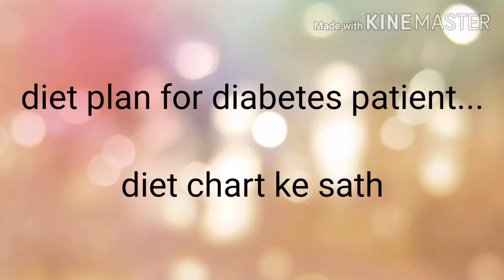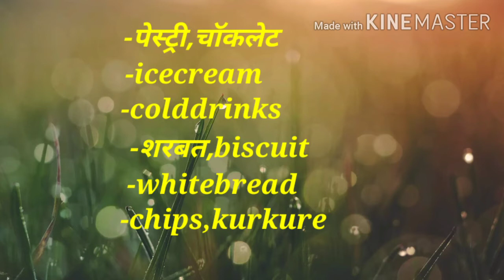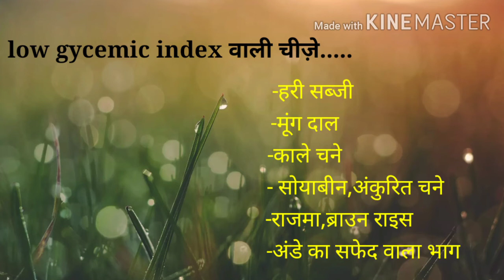शुगर के मरीज क्या खाएं,क्या न खाए/Diet chart for diabetes patients